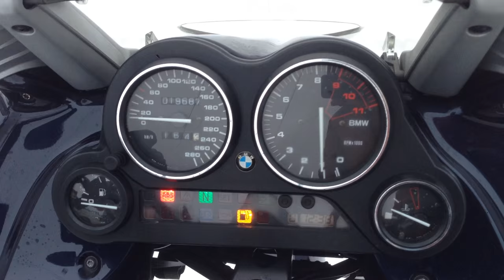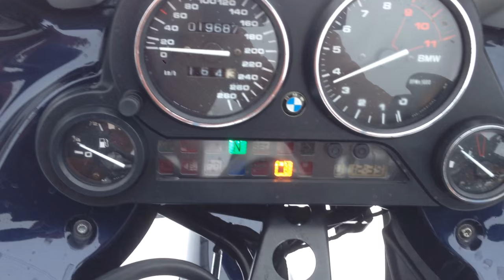B6457 BMW K1200RS